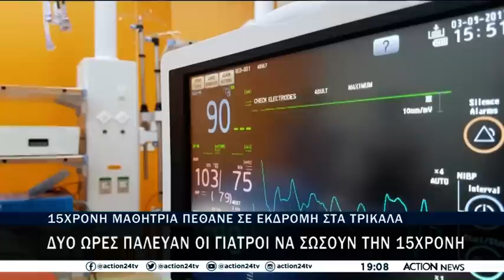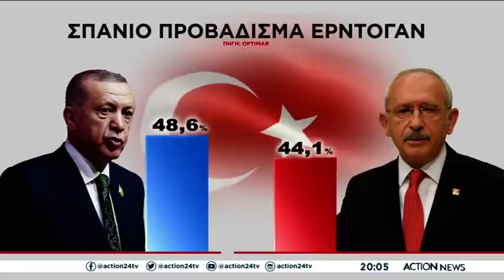Κεντρικό δελτίο ειδήσεων ACTION News - 06/05/2023 | ACTION 24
Παρακολουθήστε το κεντρικό δελτίο ειδήσεων με την Εύη Φραγκάκη.